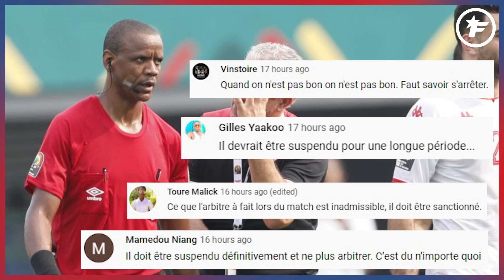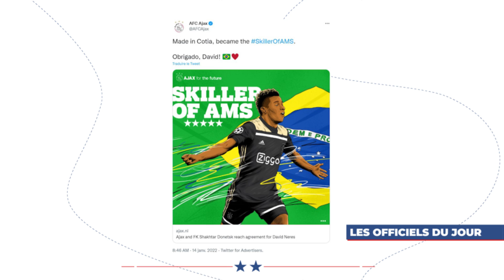Pep Guardiola fait le FORCING pour le TRANSFERT d'Erling Haaland à Manchester City | JT Foot Mercato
Au programme de ce JT Foot Mercato : l'Olympique de Marseille passe la seconde pour se renforcer, Pep Guardiola veut absolument Erling Haaland à Manchester City et les officiels du jour.

00:00 Teaser
00:23 Pep Guardiola fonce sur Haaland
00:49 La question du jour
01:11 L'OM s'active sur le Mercato
02:49 Les infos Foot Mercato
03:22 Les officiels du jour
03:56 L'image du jour